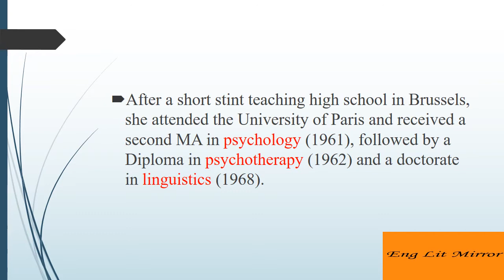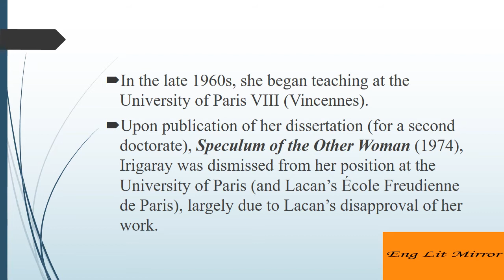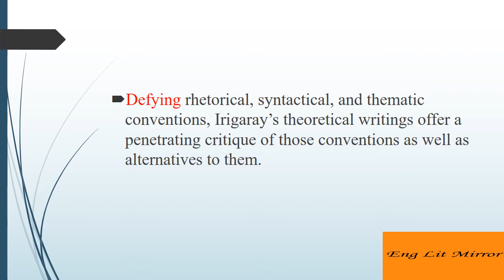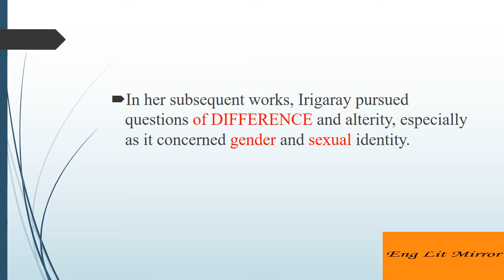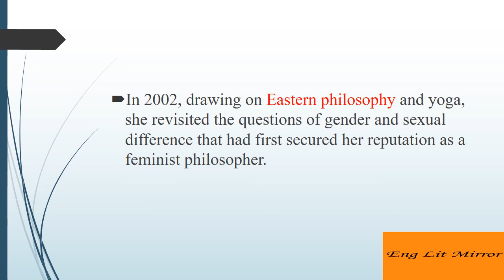Luce Irigaray-20th Century Theorist Feminism UGC NTA NET JRF ENGLISH literature Theory Literature